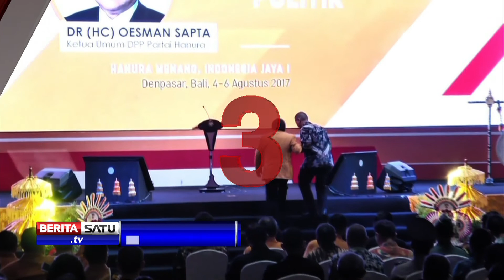Top Stories Prime Time BeritaSatu TV Jumat 4 Agustus 2017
1. Pekerja JICT Masih Melakukan Mogok Kerja
2. Artis Tora Sudiro Resmi Ditahan Terkait Narkoba
3. Jokowi Menghadiri Rapimnas Partai Hanura di Bali
4. Dialog: Ramai-ramai Usung Jokowi

Facebook.com/BeritaSatuTV
Youtube.com/BeritaSatu